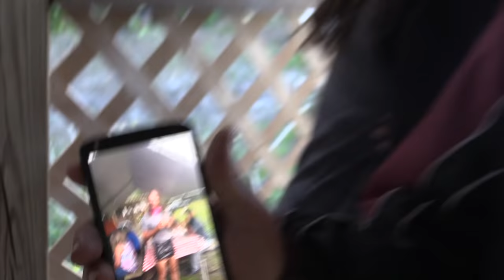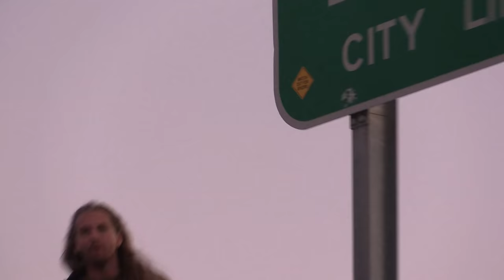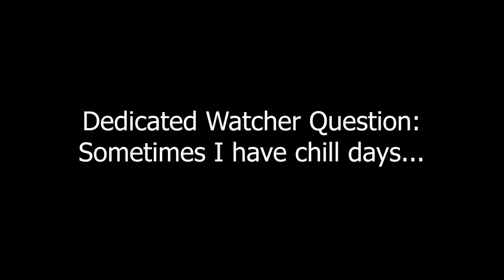Everything's Funnier in Church